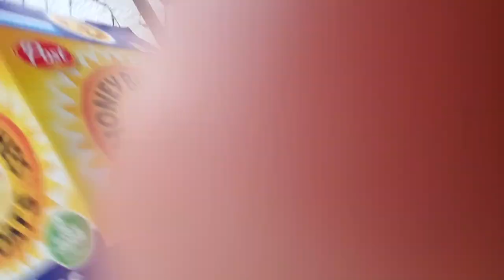10 Changes happening to Dental Schools After Quarantine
DATbooster.com is the best DAT study resource available
Use "trevorwest" for 20% entire subscription

Each purchase will go towards funding a cleft palate surgery for a child without access to proper health care!
Help us make a real impact in the world around us
As we bring harmony into the lives of others, we find balance in our own

Equipment:
Camera T5i